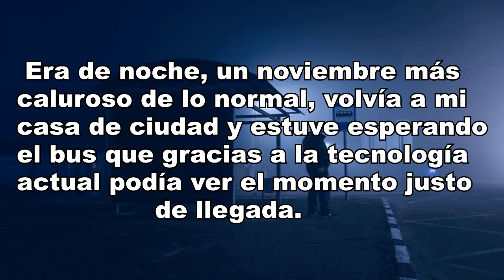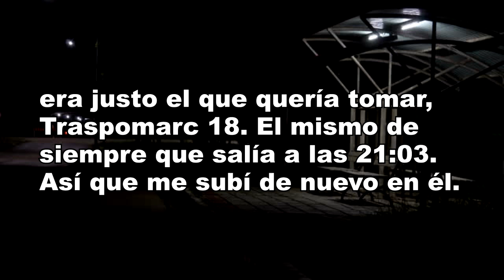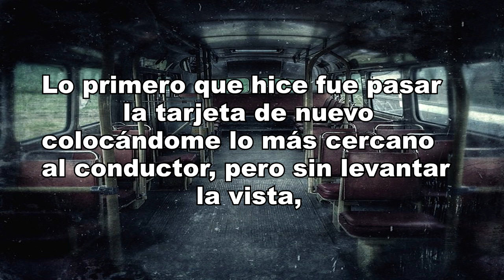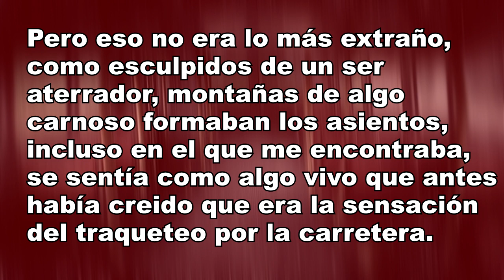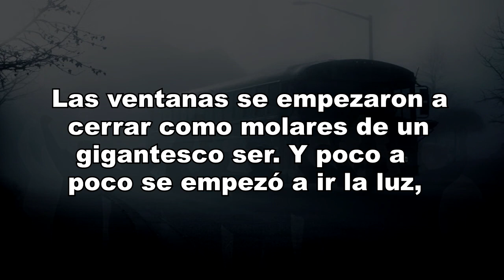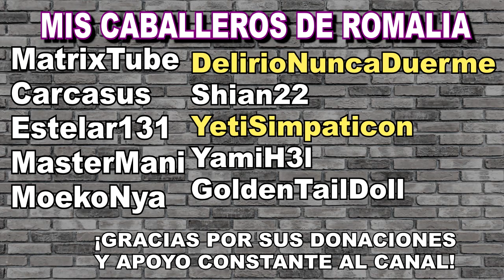¿Vlogmas 2023? - 3 - Nekorelato 13 - Bustharot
Atención se busca un joven desaparecido por estas fechas cercanas a la navidad, lo último que se sabe por su móvil es que se subió a un bus...